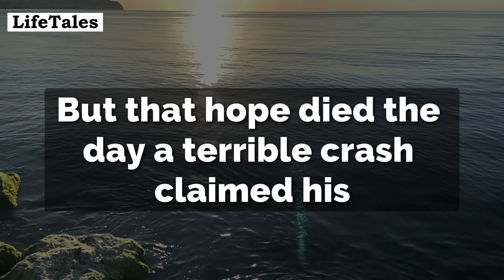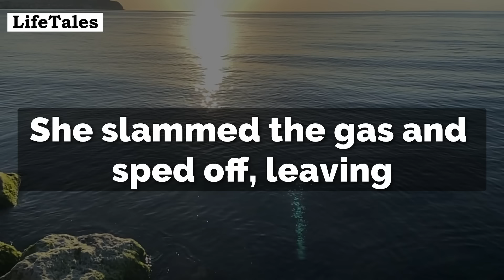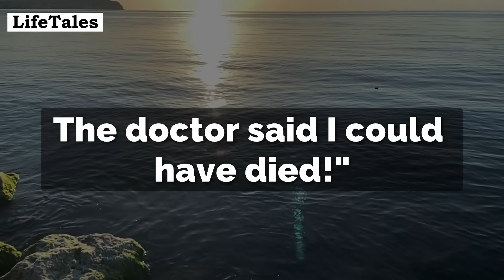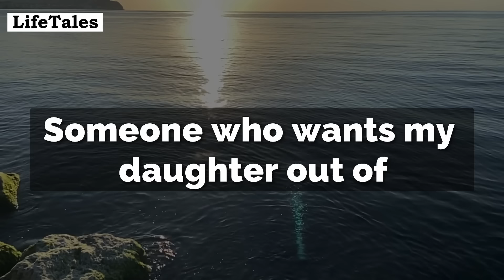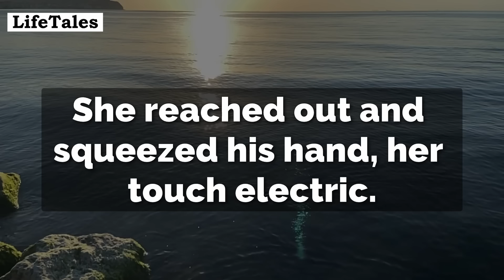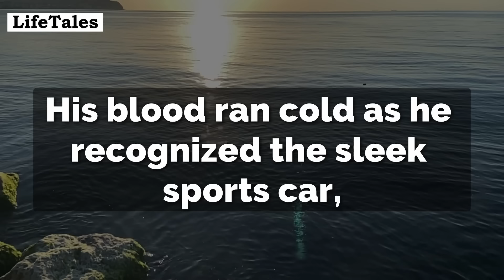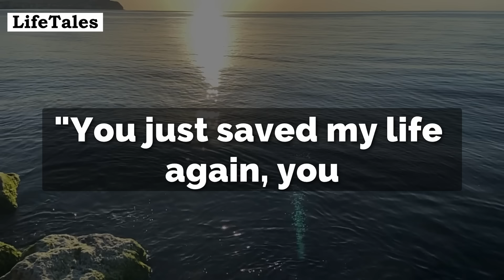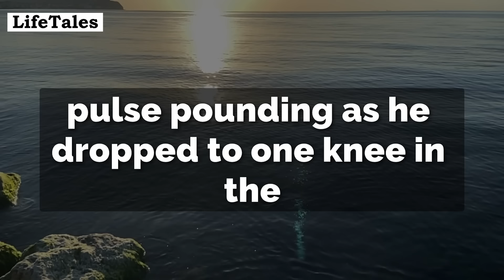A Mute Ex-con, Barely Free, Saved A Wealthy Woman...Waking Up In The Icu, He Overheard Her Father...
Welcome, dear friends, and let me regale you with a tale of redemption, heroism, and the power of love to heal even the most shattered of souls. Enjoy the story!